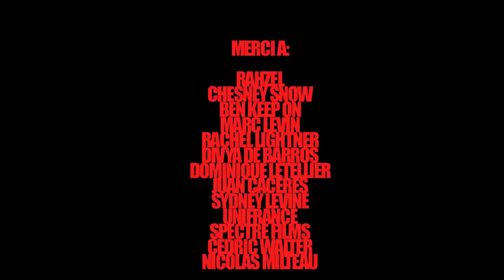RAHZEL & CHESNEY SNOW soutiennent Brooklyn Le Film @BRONX RIVER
Brooklyn le Film à NEW YORK au festival Urban World validé par la street avec les Beatboxers de légende RAHZEL & CHESNEY SNOW en direct du BRONX ! Montage Lison SANABRIA, prod : les Enfants de la Dalle